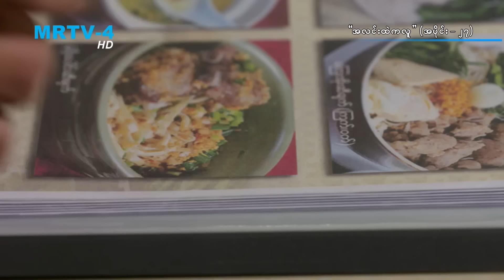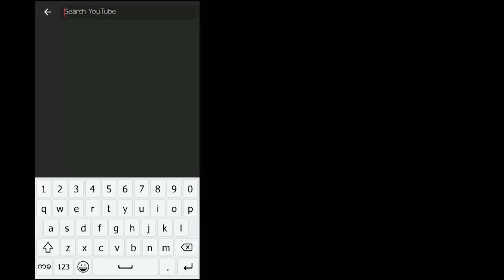အလင္းထဲကလူ | အပိုင္း - ၂၇ (၁/၄)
"အလင္းထဲကလူ" ႐ုပ္သံဇာတ္လမ္းတြဲကို တနလၤာ မွ ေသာၾကာအထိ  ညစဥ္ 8:45 နာရီ MRTV-4 ႐ုပ္သံလိုင္းမွ ေစာင့္ေမၽွာ္ၾကည့္႐ႈႏိုင္ပါသည္။